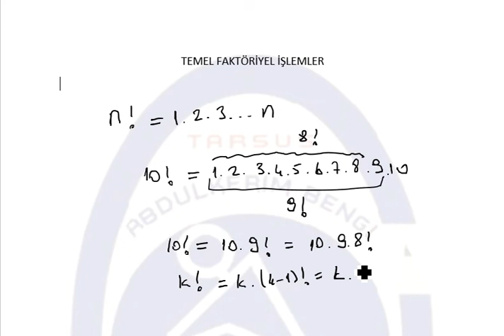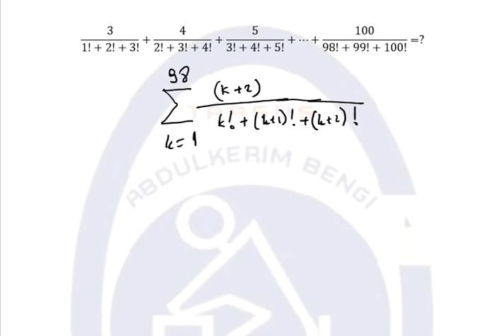Toplam sembolü faktöriyel işlemleri-2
Toplam sembolü ile ilgili faktöriyel çalışması-2